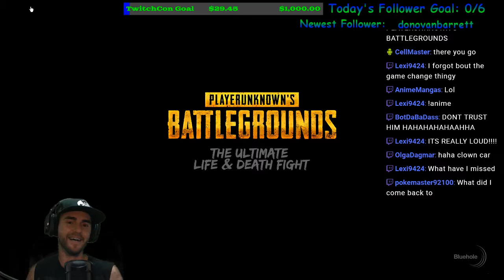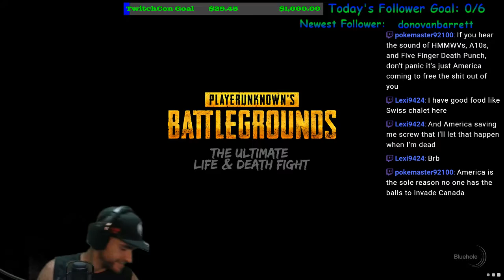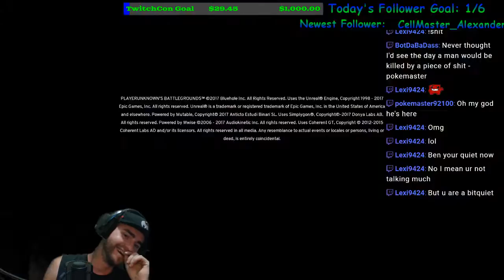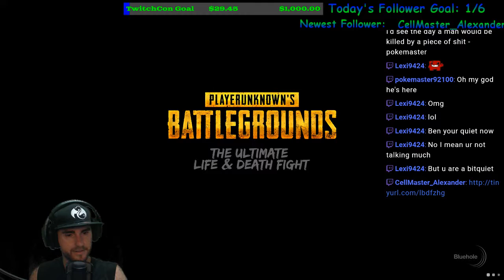My mask was too big... Rip Cyborg character. Playing Random Games Today!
Streaming everyday baby!